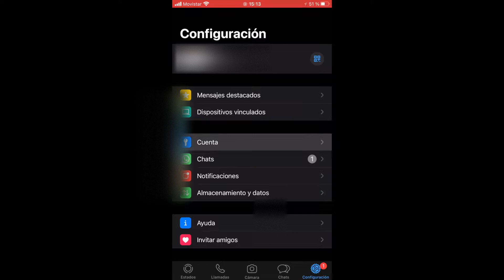WhatsApp: protege tu cuenta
En el siguiente video vamos a ver cómo activar el código de seguridad en dos pasos para que no puedan robarnos nuestra cuenta de Whatsapp.